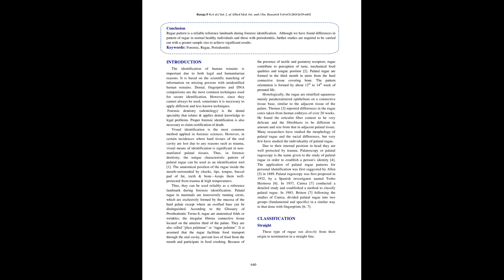IJAMSCR 18 323 639 649 IJAMSCR | Indexed journal | Best journal | medical journal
Dr.N.Sriram
Editor

Forensic dentistry is the dental speciality that relates & applies dental knowledge to legal problems. Rugae pattern is as unique to a human as one’s fingerprints & retains its shape throughout life. The anatomical position of the rugae inside the mouth keeps them well-protected from trauma & high temperature. Hence they serve as an effective landmark for forensic identification.